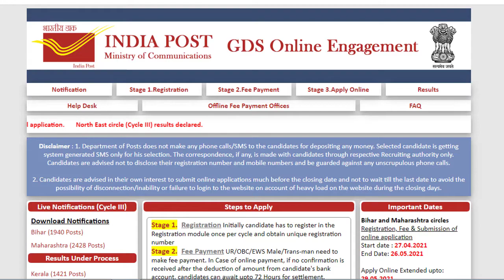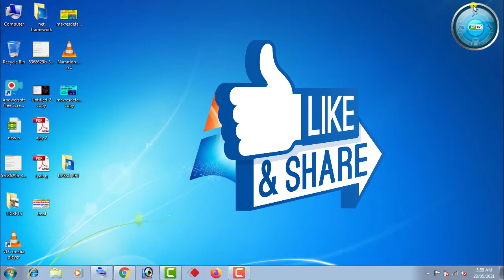10th GDS Form Apply 2021 / Post Office Form Apply Problems / GDS Payments Problems Solved /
Daily Video uploads times
Morning 12:00am